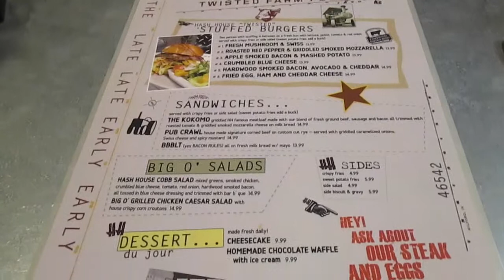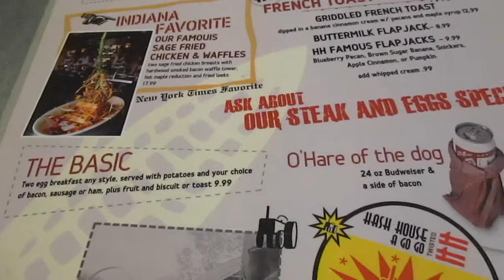Drai's Night Club and Hash House A Go Go Vegas 2014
This video is about Drai's Night Club and Hash House A Go Go Vegas 2014